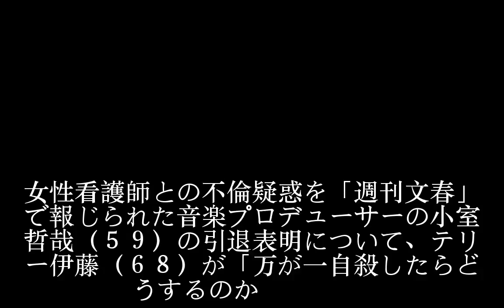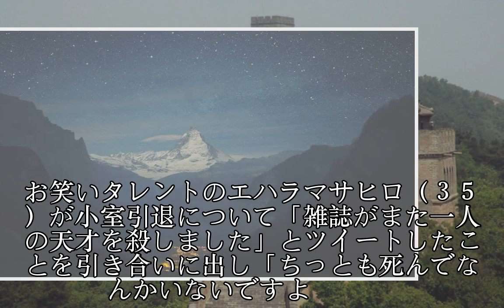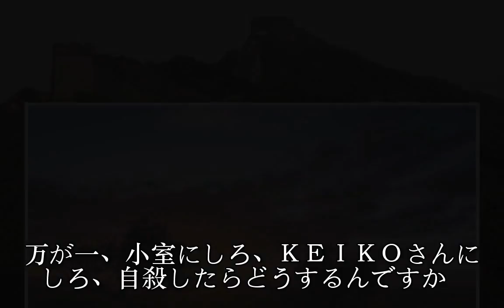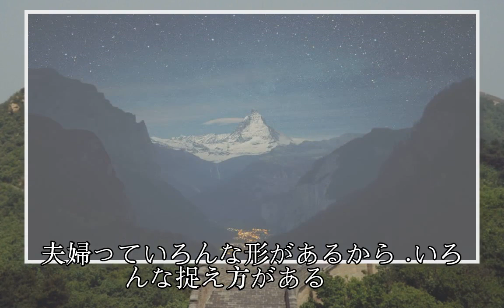小室は会見する必要なかった、テリー伊藤が復活望む